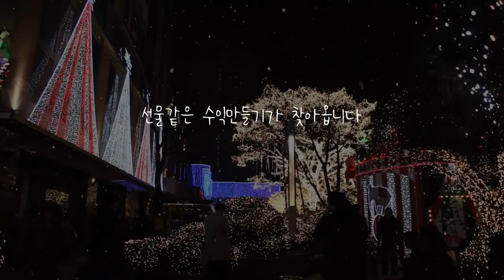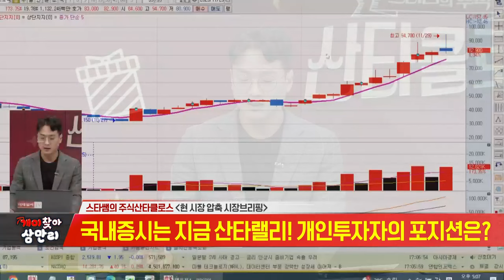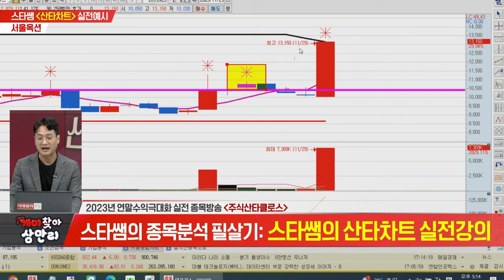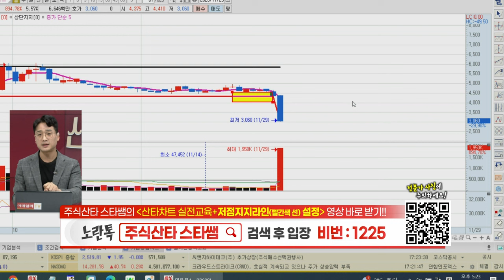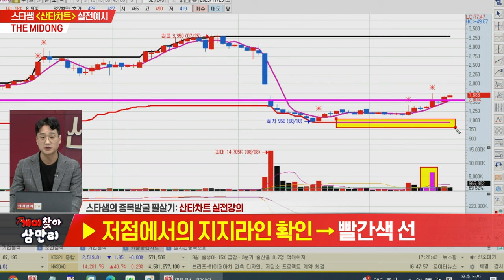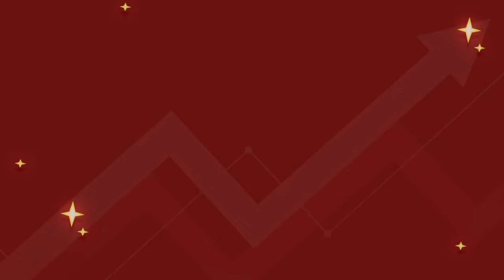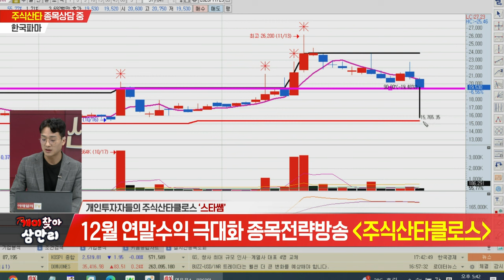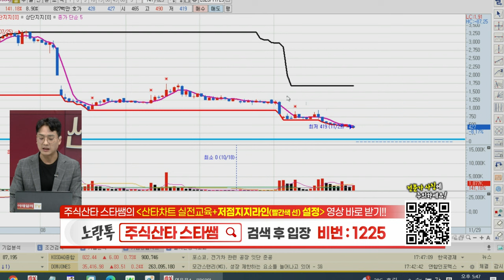개미찾아 삼만리 스타쌤의 주식산타클로스 (20231129)